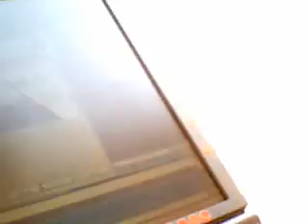Adventures in Video: emoH klaW yM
I love solar flares.
Tell  me what you think and respond with your own walks if you wish.
Do you like the solar flares?